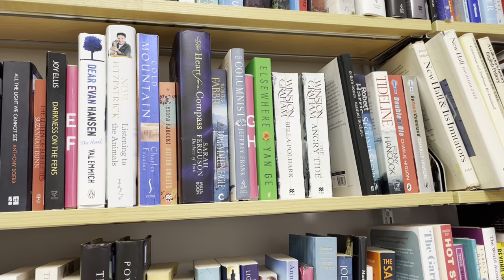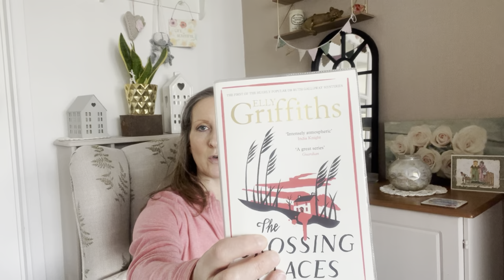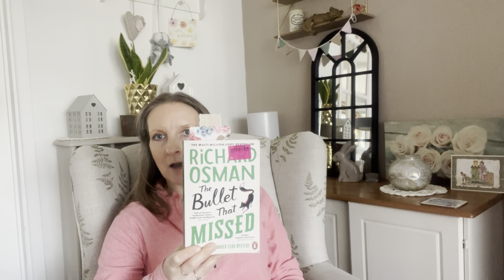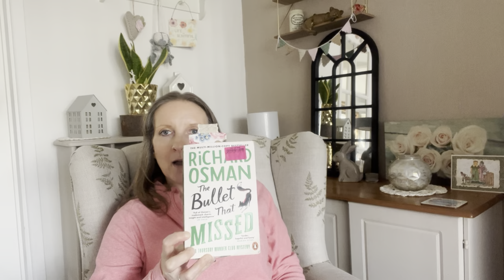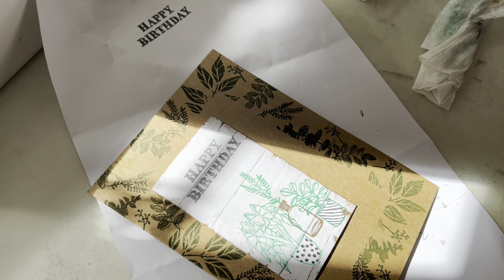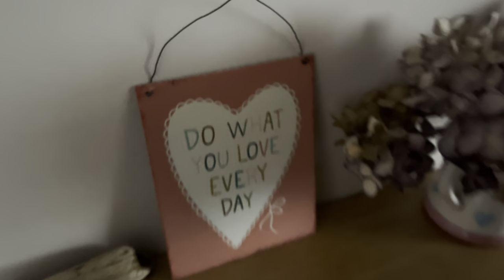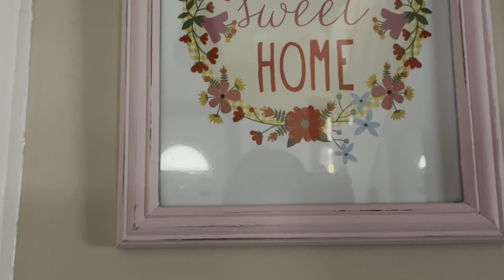Sew Ray Me - Spring vlog, April 2024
AD

Vlog
Journaling. Sewing. Knitting. Food. Nature. Crafts. Books.

Welcome to my little crafty corner. Join me on my crafting adventures where we’ll chat about journaling, knitting, sewing, crochet, books, and whatever else I’ve been making and doing lately.

This video features promotional content of the High Definition Table Light.

Music Get a week of free music to use on your own vlogs